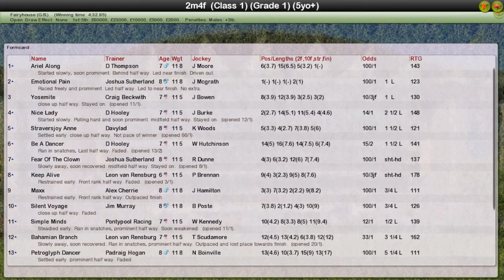NH WK4 R22 Hattons Grace Hurdle